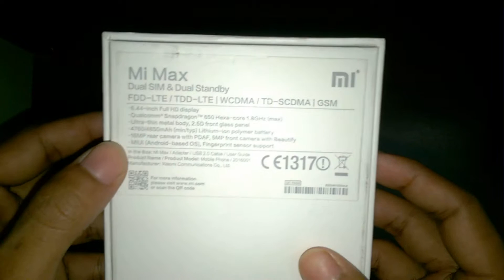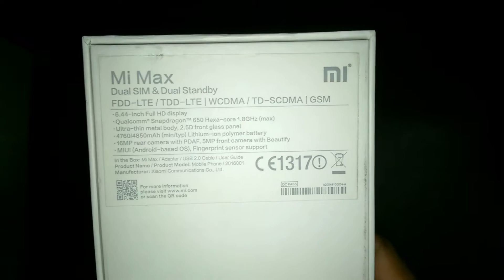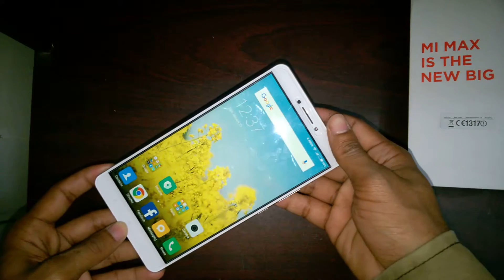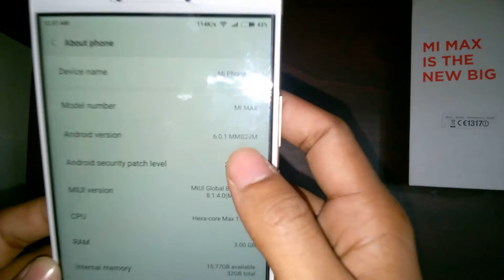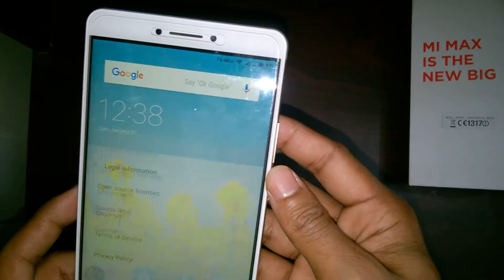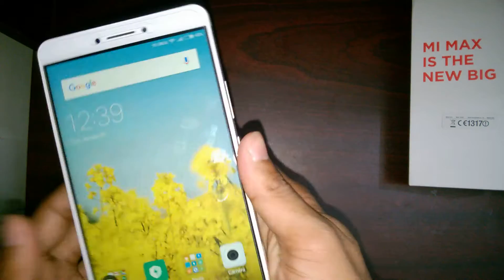Xiaomi mi max unboxing video .